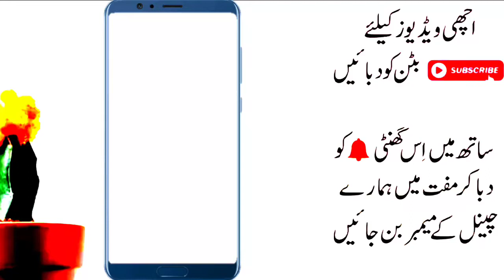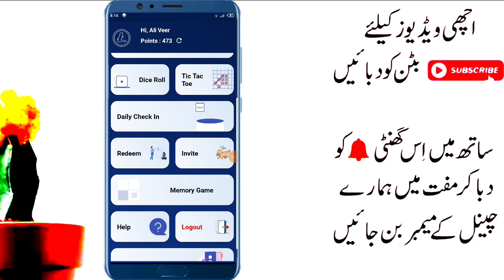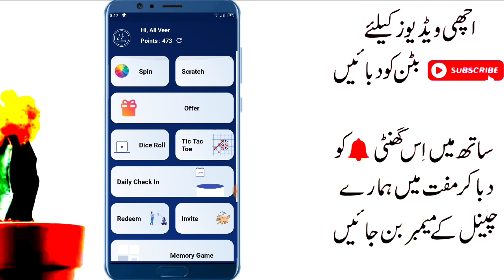Earn 150 PKR Daily Without investment in Pakistan || How to Earn Money From LiteCoin Mining App